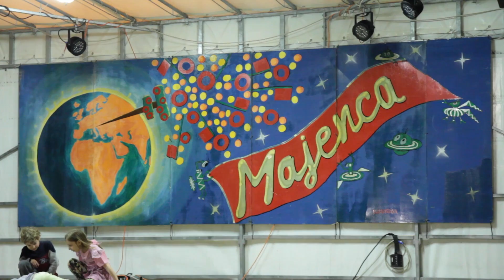Majenca 2014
Majenca 2014 (Dolina pri Trstu)